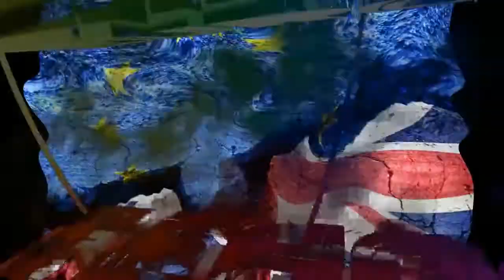Tacticool Euro League S2: UK Vs Netherlands! HD!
Hhhhhellooo there! Back again with more Tacticool European League action!

This time its The United Kingdom taking on Holland! Both countries are currently mid table ans a win will push either of them back up to the top of the league to maintain pressure on the league leaders.

Thankfully you do not have o contend with my voice on this one as I did not commentate over any of the games (I played two, spectated one) but, what you will have to contend with is the Lag. Haha.. still, its cool.

Good stuff! Check them out!

Also, wanna know what Tacticool is? Or wanna at least download it and play for free? Well... here is a link-

Its cool.. and tactical. yeah... I said it.

Wanna see some more Tacticool gameplay and action?

Anyway.. Thanks for reading and watching this. Its been a grind the past few days.

Cheers!